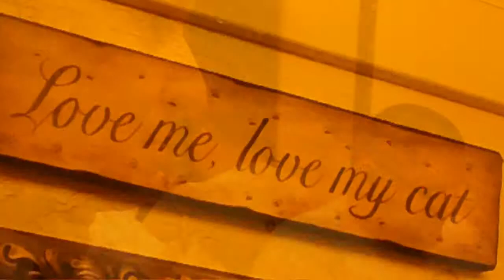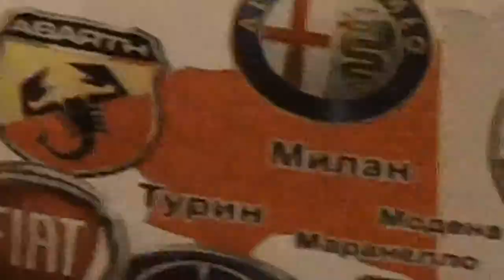ALFINA club - New Year 2013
@  Sosedi cafe bar